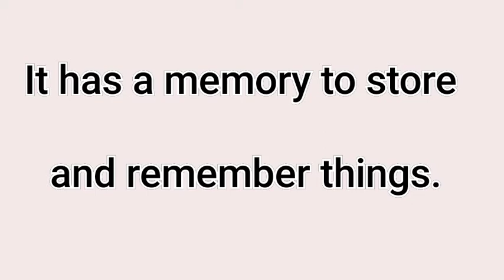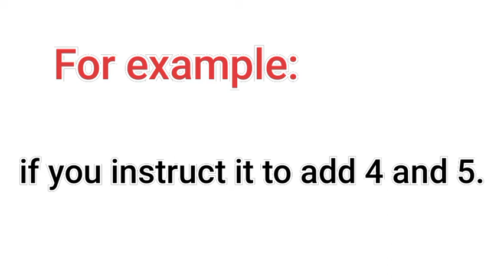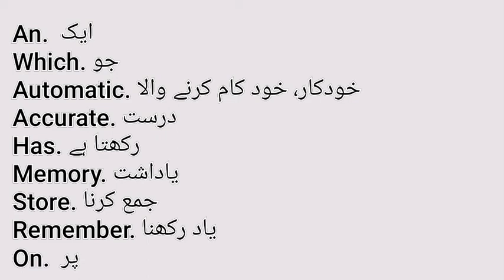Chapter # 1 Computer | Class 4 | Chapter # 1 5 Sentences With Urdu Translation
your search quires:

Chapter # 1 Computer,
computer,

Videos